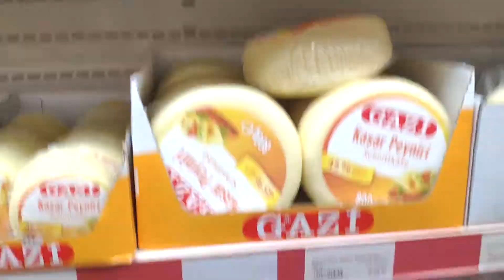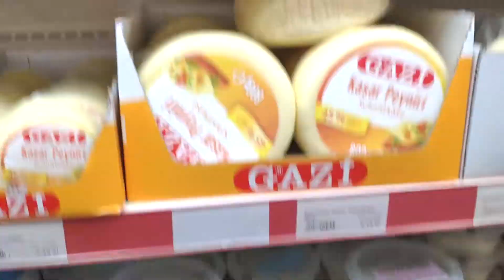Где встретить земляка из маленького городка? В Берлине конечно! ))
Встретил приятеля в Берлине. Невероятно, но мы все знаем, как тесен мир. Рассказывает о первых впечатлениях от Германии.